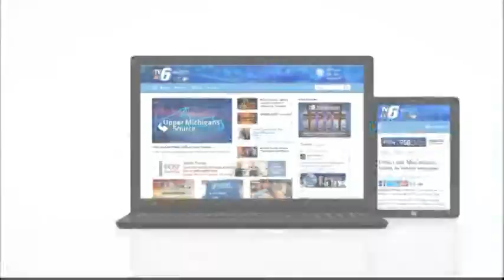Sports on Demand Wednesday 12 7 16